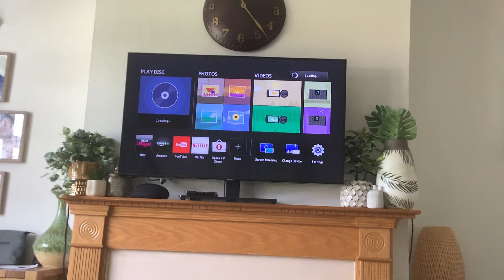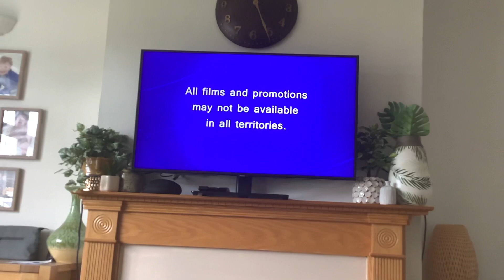Opening To Soul 2021 UK DVD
Here Is The List
1. Language Selections
2. Warning Screen
3. Warning Screen
4. Disney Logo
5. Disney’s Fast Play Logo
6. Luca Teaser Trailer
7. All Films And Promotions May Not Be Available In All Territories Logo
8. Disney Logo Soul Variant
9. Pixar Logo Soul Variant
10. Start Of Film
That’s All